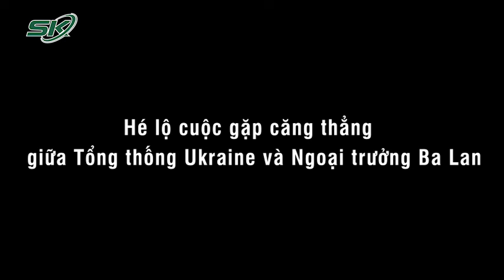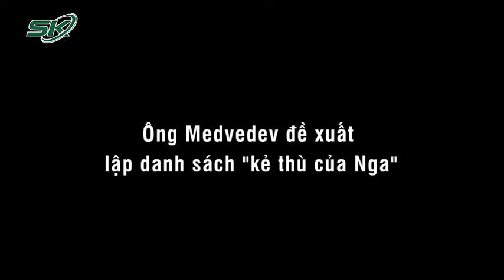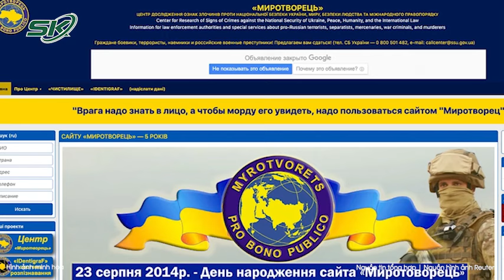Tiết lộ cuộc gặp cực kỳ căng thẳng giữa Tổng thống Zelensky và Ngoại trưởng Ba Lan | SKĐS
SKĐS | Trang tin Brussels Signal ngày 18/9 đưa tin, đã xảy ra sự cố "cực kỳ căng thẳng" giữa Tổng thống Ukraine Zelensky và Ngoại trưởng Ba Lan Radek Sikorski trong chuyến thăm của ông tới Kiev gần đây.